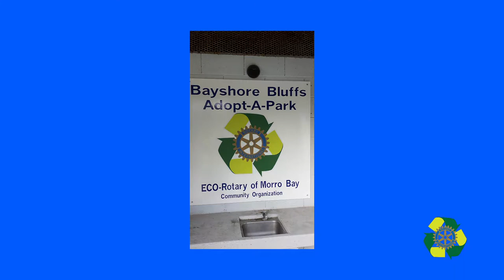Rotary Serving our Community Episode 27: John Weiss